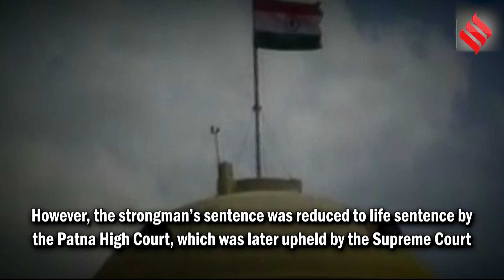Anand Mohan Singh की बेटी की शादी में शामिल हुए Pappu Yadav, CM Nitish Kumar पर फिर भड़कीं Mayawati!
Anand Mohan Singh: बिहार से आई एक तस्वीर बहुत चर्चा में है. आनंद मोहन(anand mohan) की बेटी की शादी(anand mohan daughter wedding) में पप्पू यादव (Pappu Yadav) की मुस्कुराती हुई तस्वीर. एक तरफ बेटी की शादी के लिए परोल पर जेल से बाहर आए खिलखिलाते आनंद मोहन (Anand Mohan singh released) और दूसरी तरफ हरे कुर्ते में मुस्कियाते पप्पू यादव.